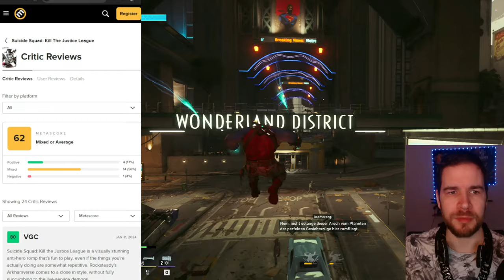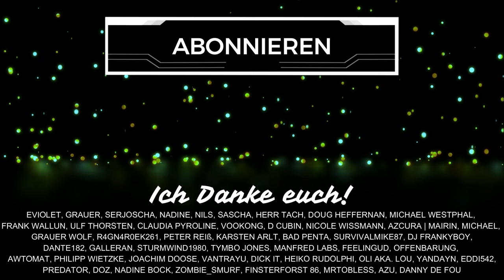SUICIDE Squad GAME räumt AB! NEWS! Es kommt NOCH BESSER! (Deutsch/German)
Das Suicide Squad Kill the Justice League in der Review und Fazit Schlacht nach Release. News zu richtig schönen Bewertungen - und zwar von ECHTEN Spielern! Mehr Neuigkeiten dazu heute im Video. Schenkt mir kostenlos ein Abo hier auf YouTube oder folgt mir hier auf TWITCH beim STREAMING

Inhaltsübersicht
0:00 Begrüßung
0:32 Verlosung (Werbung)
1:17 IGN gibt 5 von 10 Review
2:30 Steam Spieler Wertungen
2:57 Metacritic Fazit und User
5:17 Playstation Bewertung 4,5 Sterne!